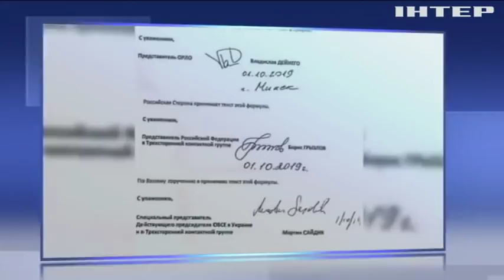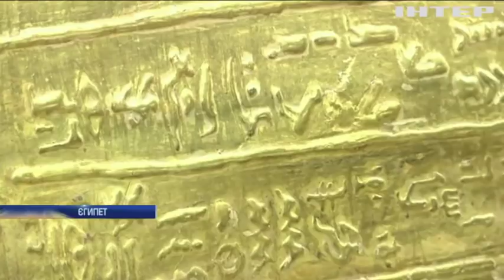Новости 12:00, выпуск за 2 октября 2019 года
Дивіться у випуску: На Львівщину із зони ООС повернулися понад дві тисячі бійців. У Чернівцях руйнується історична частина міста. Туреччина почала військову операцію на південному сході Сирії